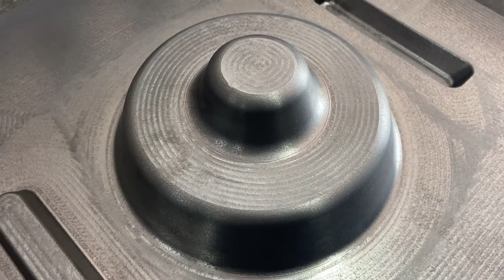Foundry Pattern | Pattern Making Process | Pattern Maker | Pattern And Die Maker In India